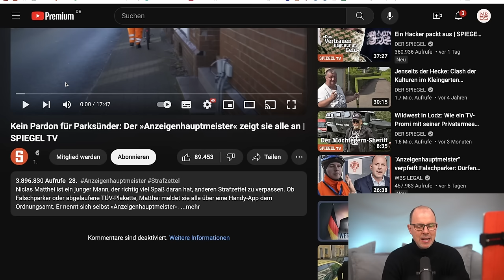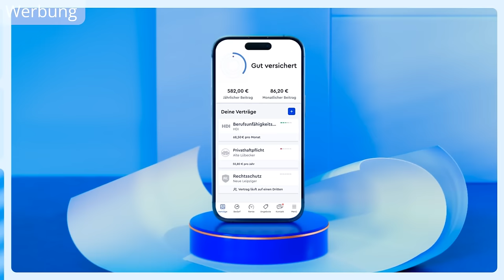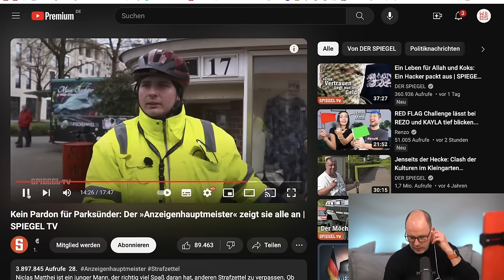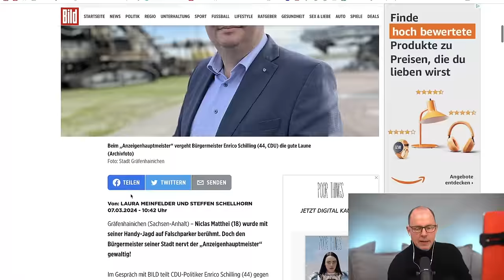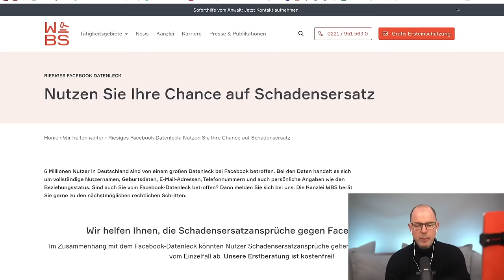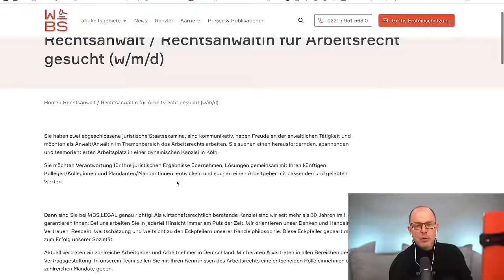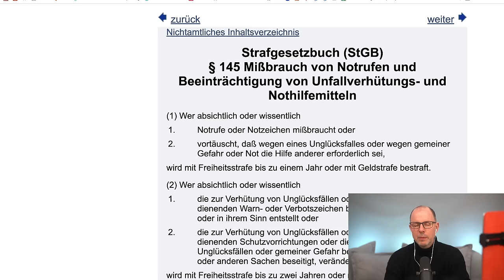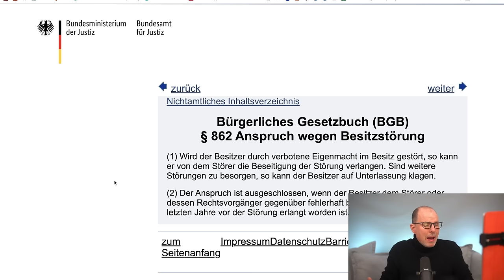Anzeigen vom Anzeigenhauptmeister unbrauchbar! Droht ihm ein Verbot?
Falsch geparkt oder andere Verstöße gegen die StVO begangen? Unsere Verkehrsrechtsexperten helfen
WBS.LEGAL sucht Rechtsanwältinnen und Rechtsanwälte im Arbeitsrecht!

Seit unserem letzten Video zum Anzeigenhauptmeister hat sich einiges getan. Unter anderem hat sich mittlerweile der Bürgermeister gemeldet und offengelegt, dass der Anzeigenhauptmeister die Behörden eher belastet als dass er ihnen hilft. Doch verstößt er gerade wegen seiner Anzeigenwut womöglich doch gegen das Gesetz?

WBS.LEGAL sucht dich! Du bist auf der Suche nach einem attraktiven, spannenden und anspruchsvollen Job? Was erwartet dich bei uns? Hier bekommst du weitere Infos

Hotline: 0221 / 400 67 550